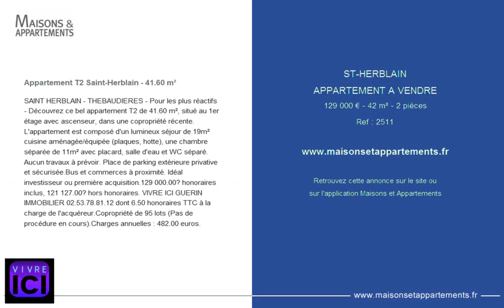ST-HERBLAIN - APPARTEMENT A VENDRE - 129 000 € - 42 m² - 2 pièces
Référence : 2511

Appartement T2 Saint-Herblain - 41.60 m²
SAINT HERBLAIN - THEBAUDIERES - Pour les plus réactifs - Découvrez ce bel appartement T2 de 41.60 m², situé au 1er étage avec ascenseur, dans une copropriété récente. L'appartement est composé d'un lumineux séjour de 19m² cuisine aménagée/équipée (plaques, hotte), une chambre séparée de 11m² avec placard, salle d'eau et WC séparé. Aucun travaux à prévoir. Place de parking extérieure privative et sécurisée.Bus et commerces à proximité. Idéal investisseur ou première acquisition.129 000.00€ honoraires inclus, 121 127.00€ hors honoraires. VIVRE ICI GUERIN IMMOBILIER 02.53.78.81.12 dont 6.50 % honoraires TTC à la charge de l'acquéreur.Copropriété de 95 lots (Pas de procédure en cours).Charges annuelles : 482.00 euros.

Cette annonce vous est proposée par l'agence VIVRE ICI NANTES LONGCHAMP